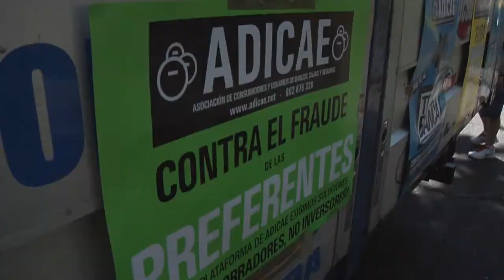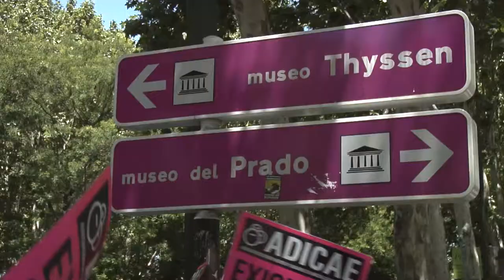Toque a la banca, cientos de personas protestan en Madrid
Cientos de personas en Madrid han participado a una marcha  para denunciar los abusos de la banca. La marcha termina delante de la sede del Banco de España y ha sido organizada por ADICAE, la Asociación de Consumidores y Usuarios de Bancos, Cajas y Seguros.